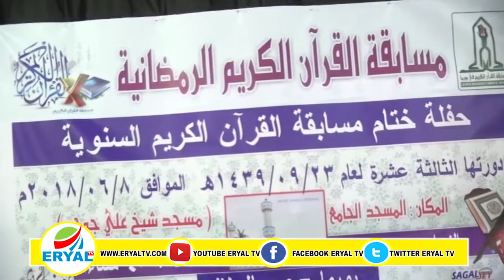Tartanka Xiftinta quraanka kariimka Oo Ka Socday Masjid jaamaca borama oo noqonaya tartankii 13aad a